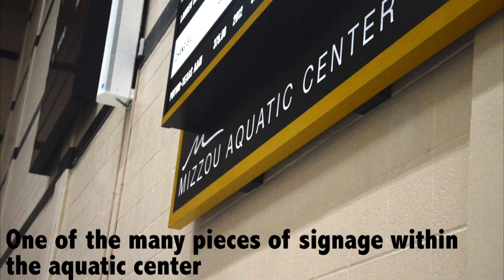It's Gotta Be the Beard - Audio Slideshow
The perception in the swimming community is that hair of any sorts will only bring down the performance of a swimmer. However, one University of Missouri swimmer, Andrew Sansoucie, is trying to change the facial hair faux pas in the world of swimming. What’s better is that he’s looking to do it on one of the biggest stages in collegiate swimming, the South Eastern Conference Championships (1:20).